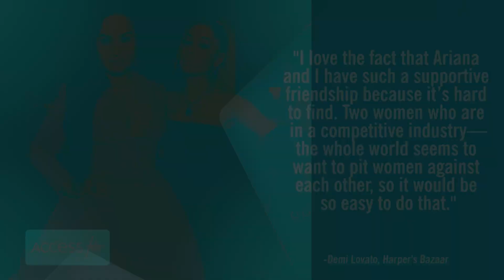Demi Lovato Says She & Selena Gomez Aren’t Friends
Demi Lovato recently sat down with Harper’s Bazaar for a wide-ranging interview about her life ahead of the debut of her upcoming album, the singer’s first since her life-threatening overdose in 2018. The “I Love Me” singer shared which friends from her Disney years have stuck by her side, and you may not be surprised that Miley Cyrus remains one of Demi’s closest friends. The 27-year-old also shared where she stands with former costars The Jonas Brothers and childhood BFF Selena Gomez.